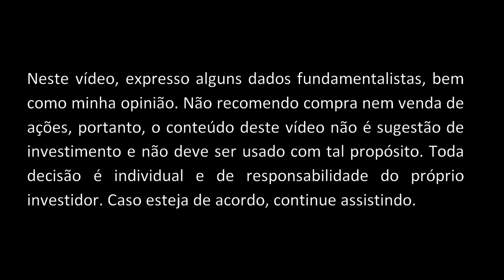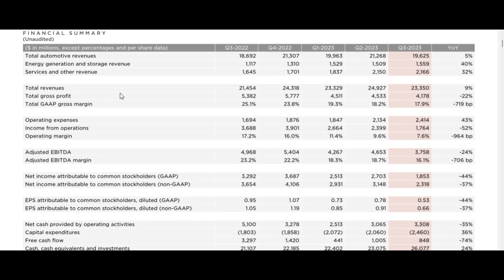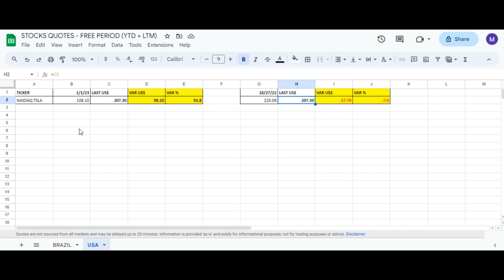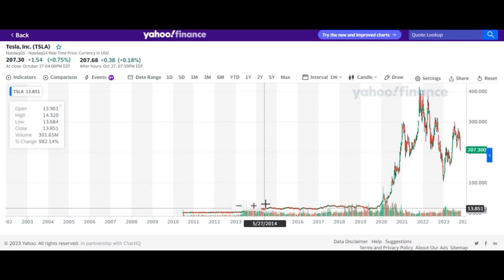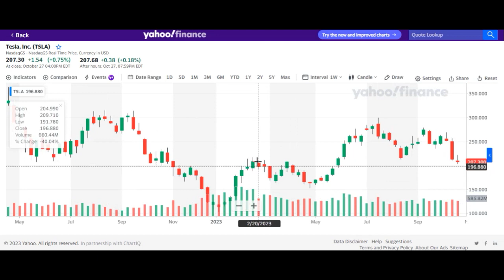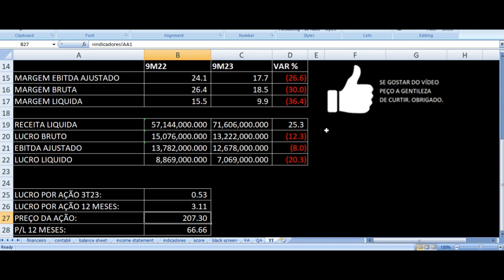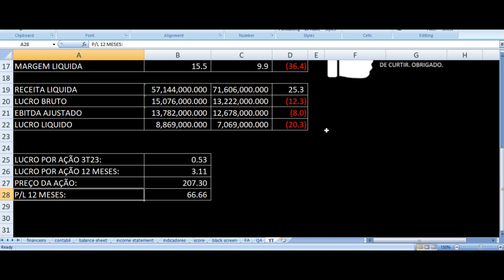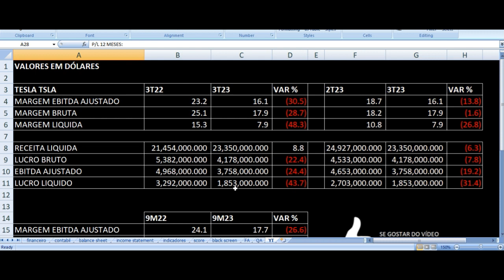TESLA Resultados 3T23 - NASDAQ:TSLA Terceiro Trimestre 2023 Análise Ações